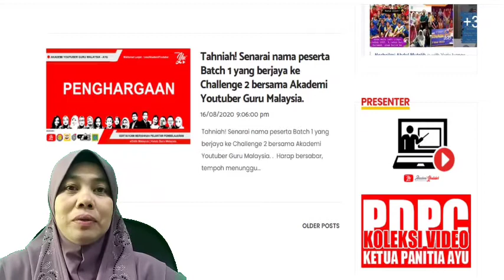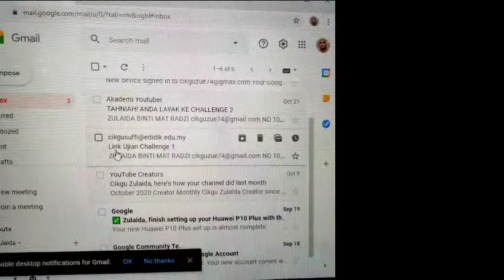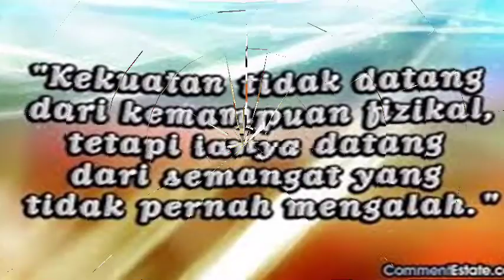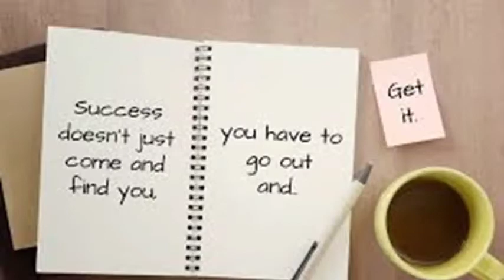ucapan terima kasih dan penghargaan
sekalung penghargaan didedikasikan khas buat terlibat samada secara langsung atau tidak langsung dalam meneruskan perjuangan dalam arena pendidikan penghasilan video pengajaran dan pembelajaran. Terima kasih.Doakan untuk kejayaan yang seterusnya.